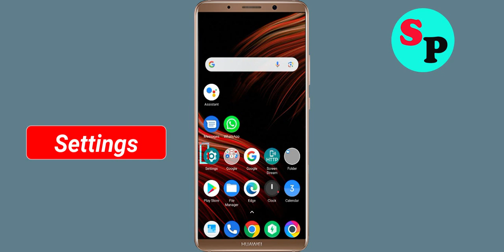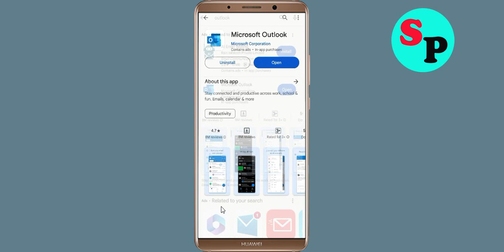Fix Unfortunately Microsoft Outlook App Has Stopped Issue in Android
Fix Unfortunately Microsoft Outlook App Has Stopped Issue in Android mobile phone

In this video, i will show you how to Fix Unfortunately Microsoft Outlook App Has Stopped Issue in Android || Fix Microsoft Outlook App Not Open Problem Android. If you are facing same problem in your android mobile phone it will help you a lot.

e). Scroll to and tap Microsoft Outlook App
g). Tap Clear data button, then Microsoft Outlook App.

h). Tap Uninstall Microsoft Outlook App, then Microsoft Outlook App.